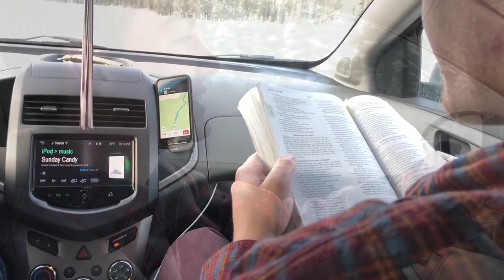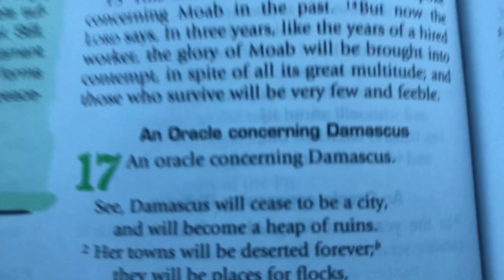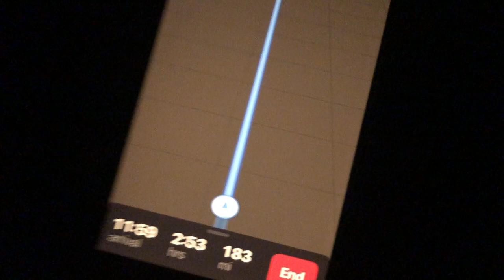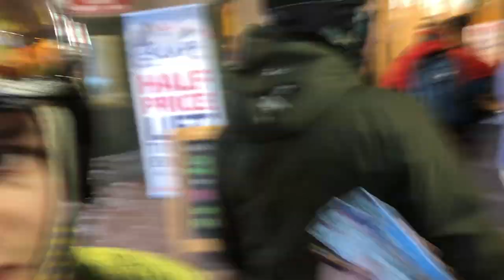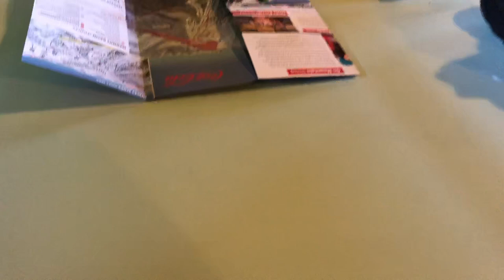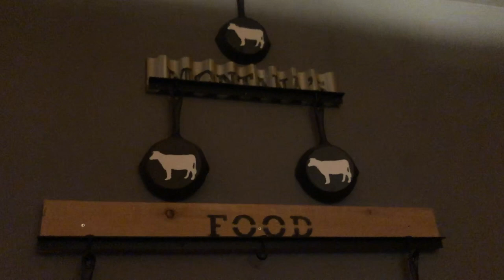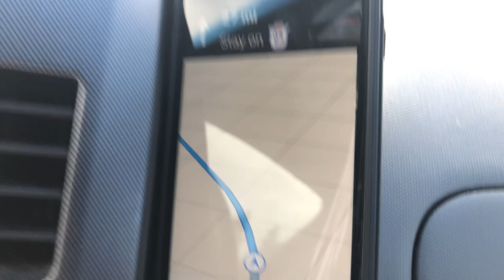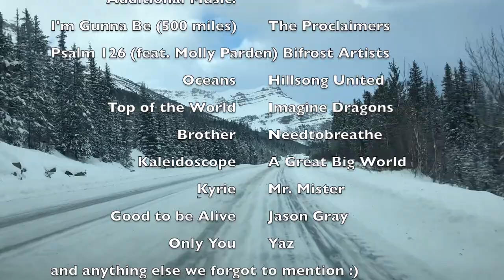-Jasper- (Movie)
Warren Miller, Shipfma, and Pacific Street Studios presenting "Jasper" starring Logan J. C. Schuh, Lane E. Buus, and Raymond I. Shipman as they trek across the North on the ski trip of a lifetime